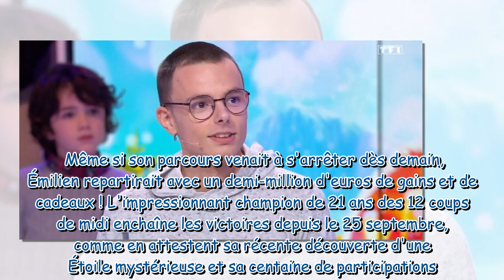On ne se rend pas compte Émilien se confie sur l'argent qu'il a gagné dans Les 12 coups de midi